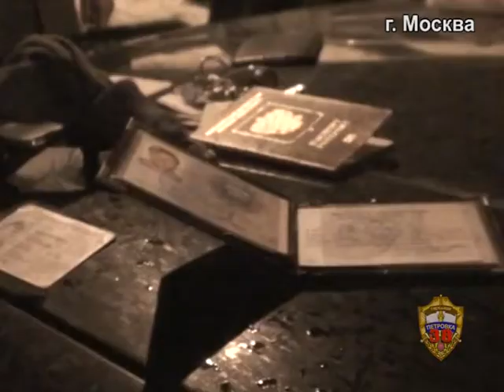за переговорами наблюдали оперативники...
В Москве полицейские пресекли деятельность участников организованной группы

В Управление экономической безопасности и противодействия коррупции ГУ МВД России по г. Москве  (ГУЭБиПК) поступила информация о том, что злоумышленники предлагают генеральному директору одной из фирм за денежное вознаграждение в размере 2 миллионов рублей обеспечить победу в конкурсе на заключение контракта на сумму 45 миллионов рублей с инвестиционно-строительной компанией.

В ходе проверки оперативной информации полицейские выяснили, что один из подозреваемых является сотрудником указанной инвестиционно-строительной фирмы, а его соучастник – недавно был оттуда уволен. В действительности оба они не имели намерений и реальной возможности исполнить подобного рода услугу.

На встрече, проходившей под контролем оперативников, один их подозреваемых был задержан в момент получения части денег в размере 1 млн рублей. Позднее сотрудники полиции по месту жительства задержали и второго злоумышленника.

Гагаринским районным судом г. Москвы мужчинам избрана мера пресечения в виде домашнего ареста.

Возбуждено уголовное дело по факту покушения на мошенничество.

В настоящее время проводятся необходимые мероприятия, направленные на установление возможных соучастников преступления и дополнительных эпизодов противоправной деятельности подозреваемых.
Пресс-служба ГУ МВД России по г. Москве  11 Февраля